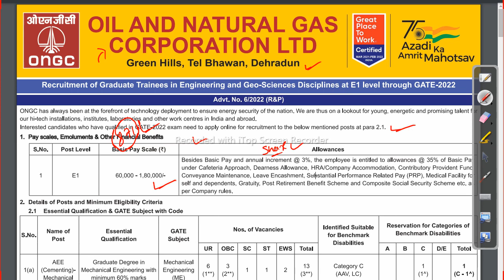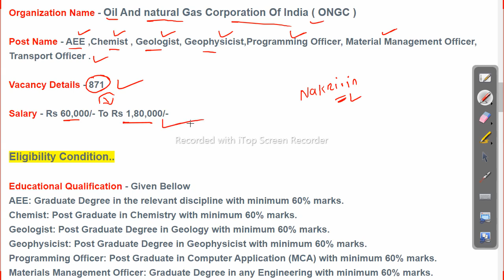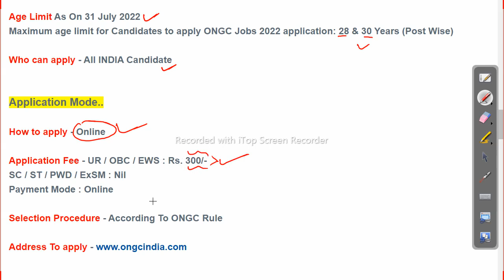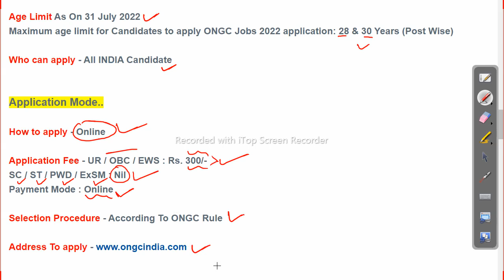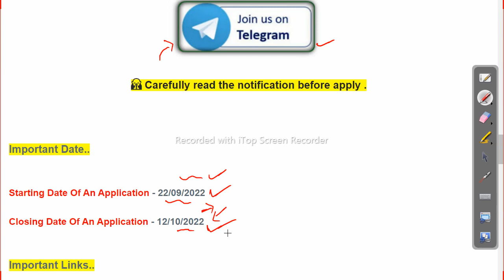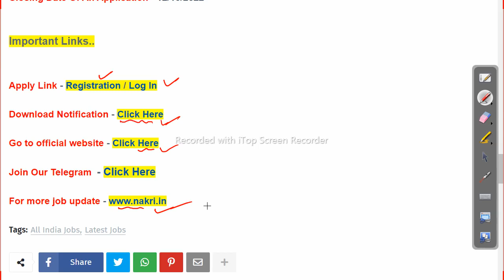Latest Job Update 2022 - 871 Vacancies - ONGC Recruitment 2022 - Job in odisha Odisha Govt Job 2023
odishajobreporter,
fmmanoj,
odisha job reporter,
odisha job,
odisha job info,
ics tips,
odia space,
fm manoj,
laxmidhar sir,
govt jobs,